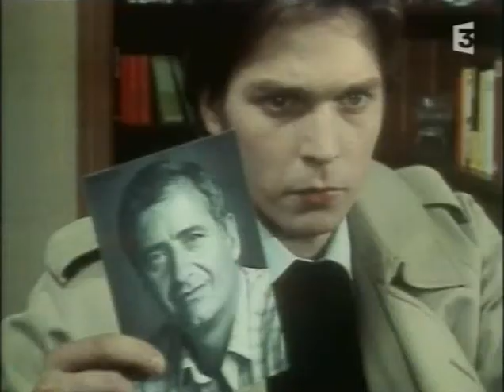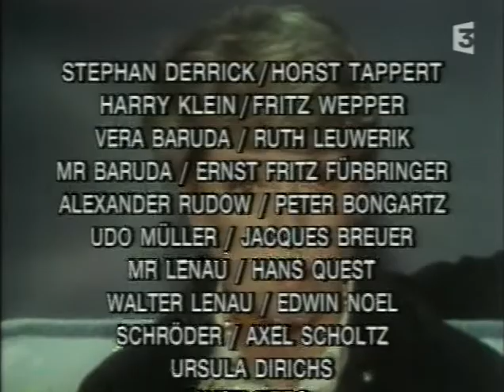Inspecteur Derrick 102 10x04 L'Intrus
Petite introduction !!
Un inconnu tire à travers de la porte d'Alexander Rudow, mais c'est le chauffeur de taxi qui était venu le chercher qui est grièvement blessé à sa place. Rudow va rendre visite à sa fiancée Vera Baruda,une riche veuve. Son futur beau-père ne l'aime pas beaucoup: de même pour son petit-fils Udo Müller dont ñ mère avait été trompée et abandonnée par un escroc au mariage !!